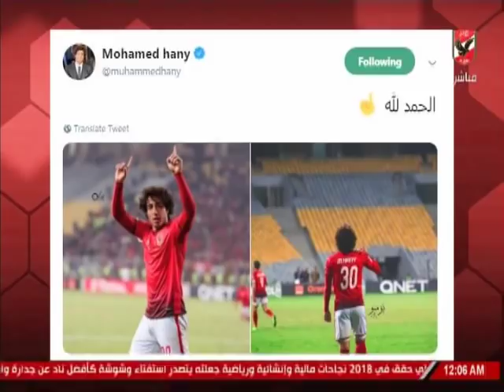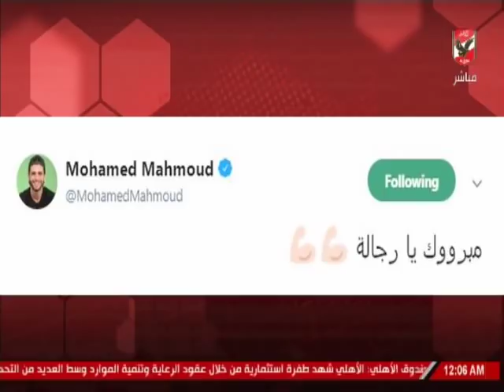ملعب الاهلى وتحليل الفوز امام فيتا كلوب 2/0 بدورى ابطال افريقيا